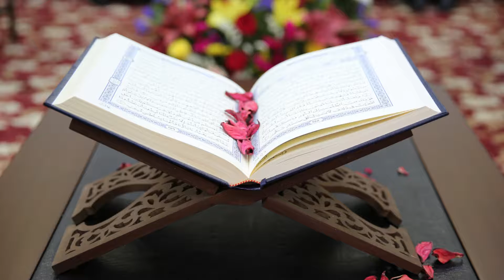Surat Al Lahab (اللهب) - Misyari Rasyid Alafasy [HD]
Surat Al Lahab (اللهب) - Misyari Rasyid Alafasy
Qur'an Surat ke 111
5 Ayat
Qori : Misyari Rasyid Alafasy